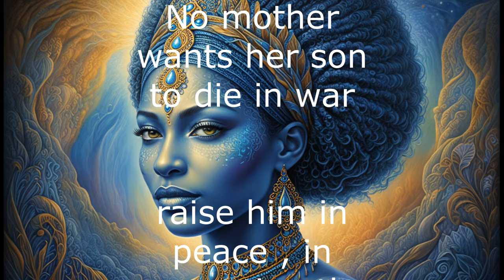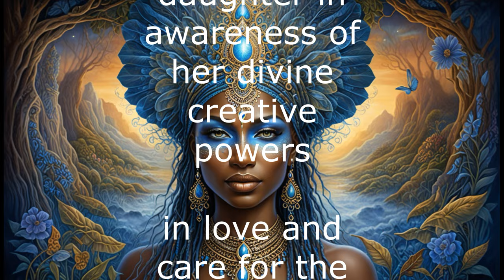DIVINE FEMININE | Healing Earth | Activate your Divine Femininity |258 HZ for creative energy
Activate your inner strength, your inner power, activate your divine femininity!
The 258 Hz frequency  helps to align the body, brain, and energy fields. 256Hz and 394Hz are Pythagorean tunings that can help you feel grounded, relaxed, balanced, and can help release stress and anxiety. They can also help create feelings of tranquility and release blocked energy.